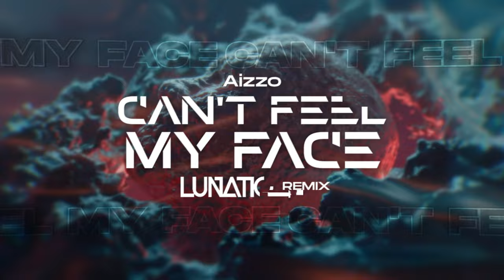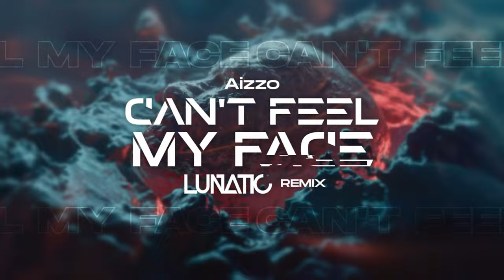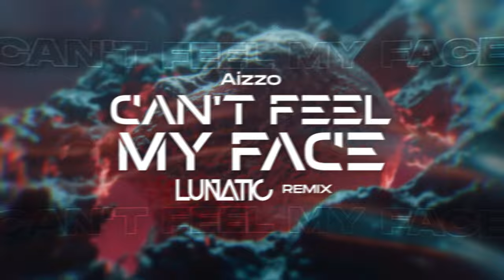AIZZO - Can't Feel My Face (LUNATIC REMIX 2024)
AIZZO - Can't Feel My Face (LUNATIC REMIX)

Uwaga! Zakazuje się kopiowania na inne kanał bez uwzględnienia autora remixu! Nie zabrania się jednak użycia utworu do składanek!